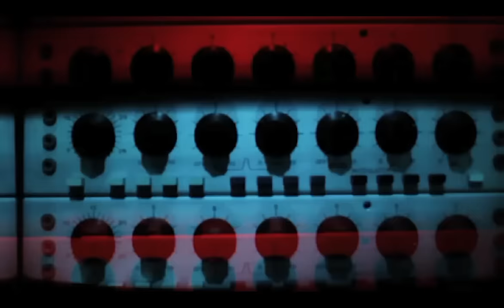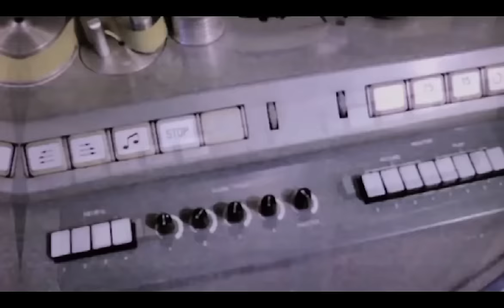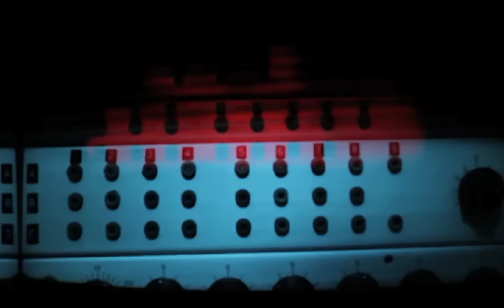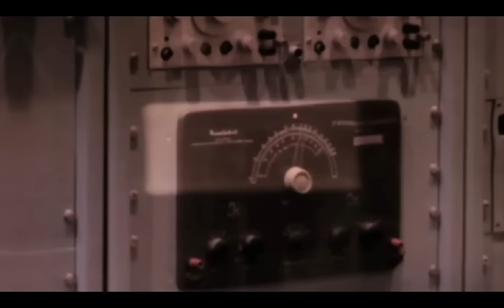Leeroy Thornhill. FEEL FREE.